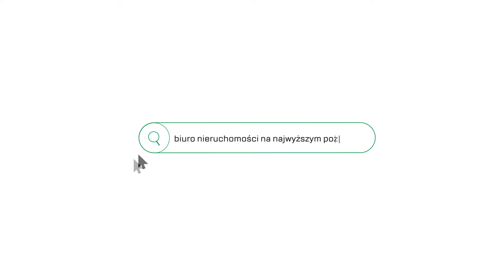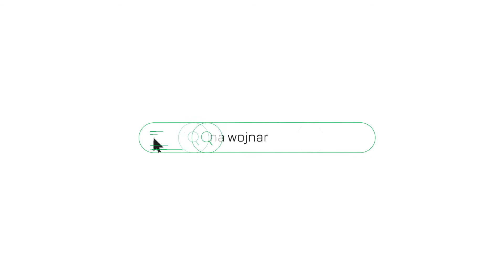3 pokojowy apartament w wysokim standardzie - Park Leśny Bronowice